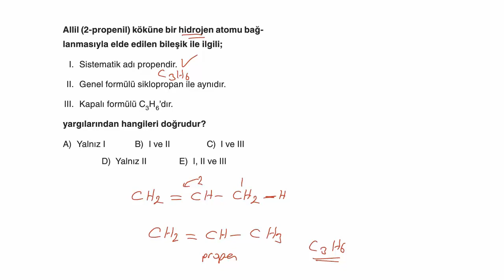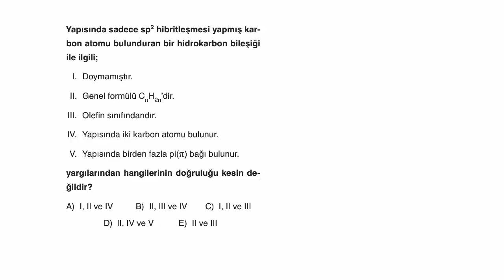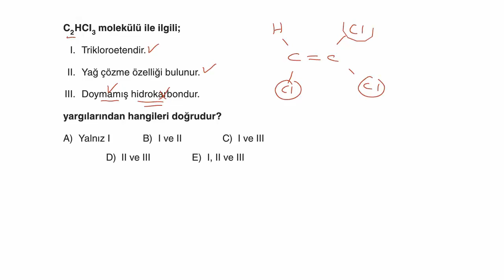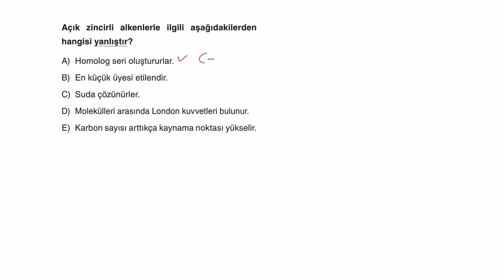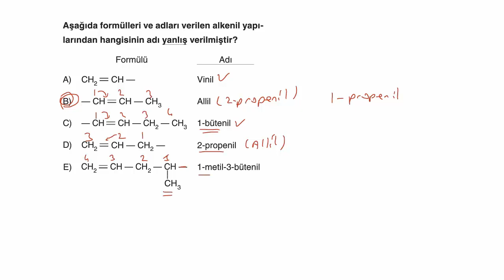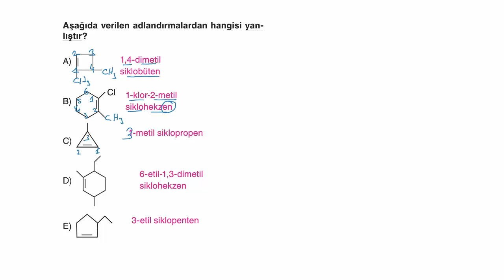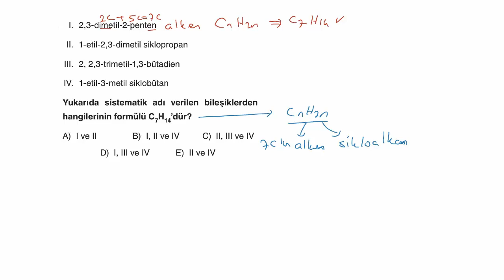AYDIN YAYINLARI ORGANİK KİMYA (12.SINIF) SORU BANKASI ORGANİK KİMYA TEST-25 ÇÖZÜMLERİ